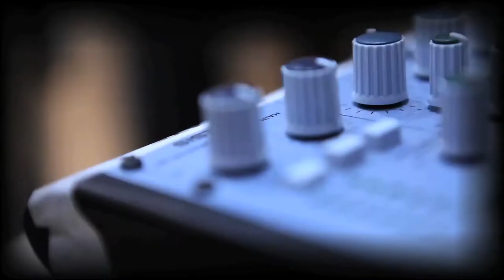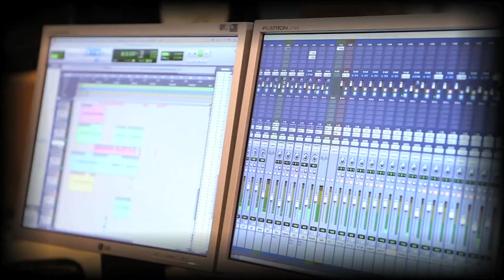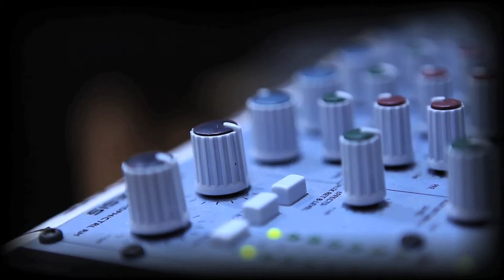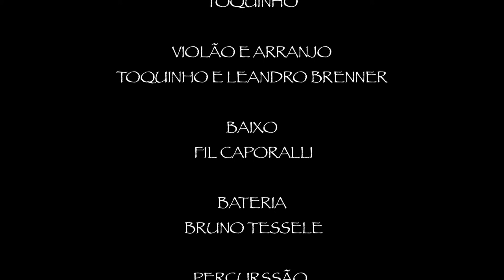Ana Gilli canta com Toquinho "Como dizia o Poeta" (Vinicius de Moraes e Toquinho)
Clipe da canção "Como dizia o poeta" gravada por Ana Gilli e Toquinho.